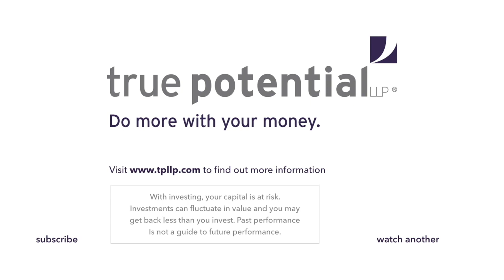The Latest True Potential Technology Innovations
Dianne Pattison, True Potential Head Of Delivery, explains the latest tech innovations her team are working on, helping clients to do more with their money. We are also ensuring more transparency and communications than ever before with clients, with close to 100 videos published in May including our daily Morning Markets and weekly Podcast. The DMWYM panel discussed what's next for our innovative plans to do more.

Watch the full DMWYM20 episode on the True Potential YouTube channel.